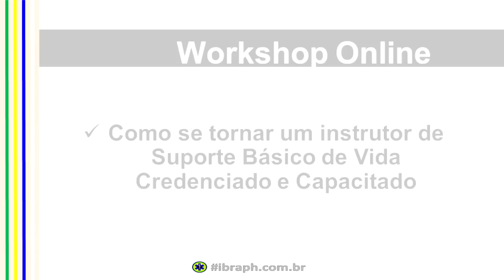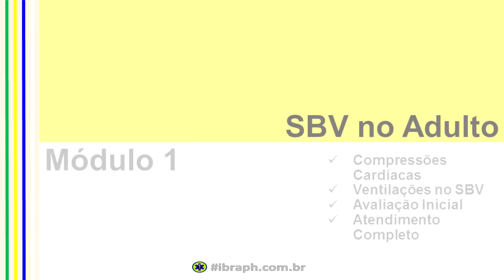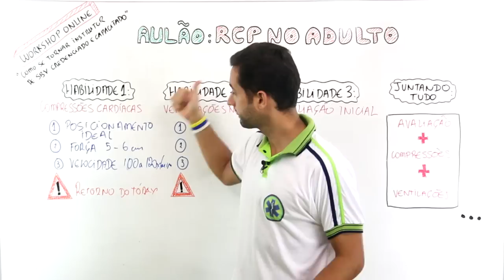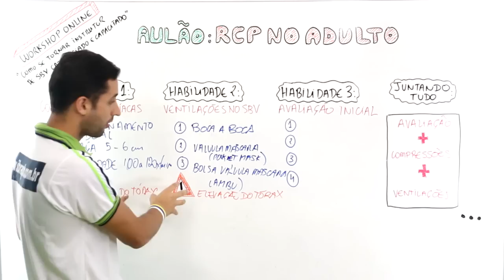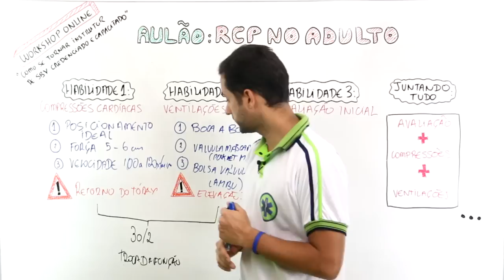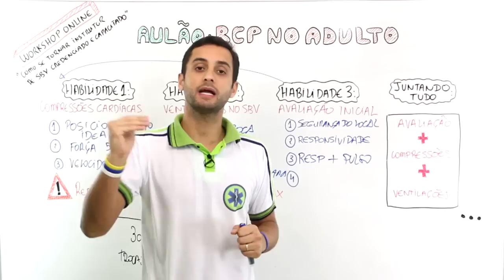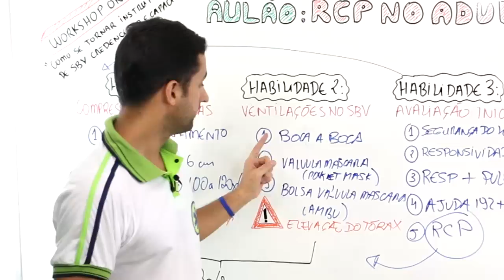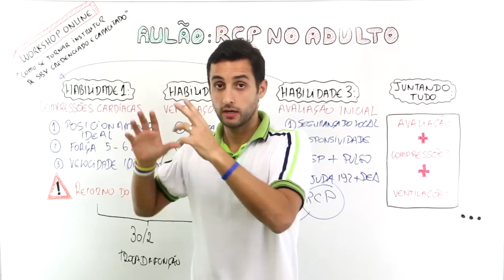AULÃO DE SBV/RCP COMPLETA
Atenciosamente,
Time IBRAPH